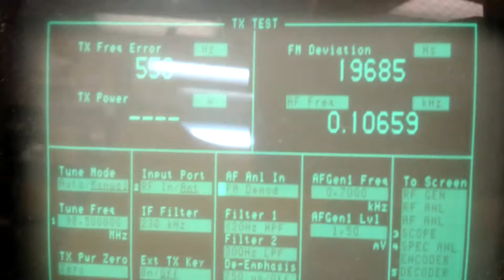Overkill fm radio